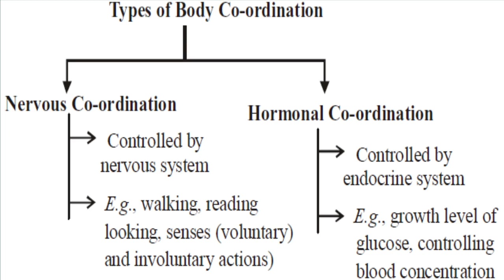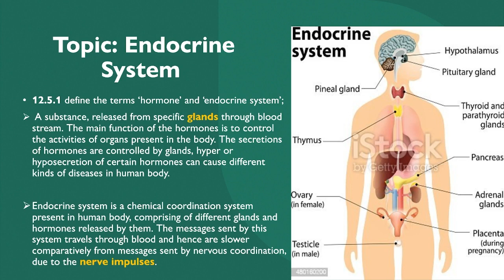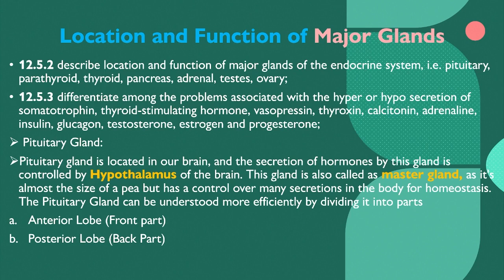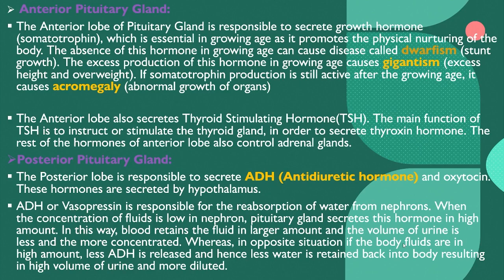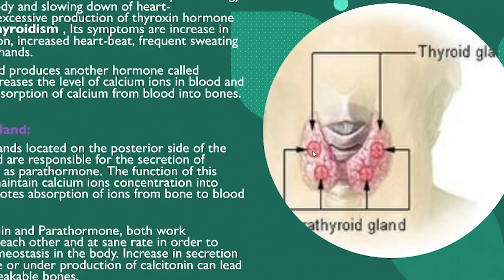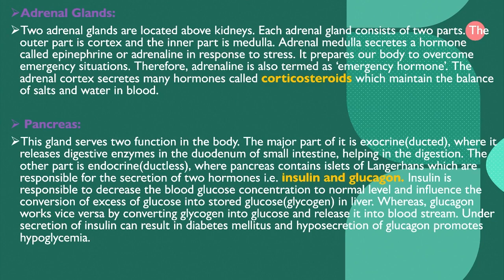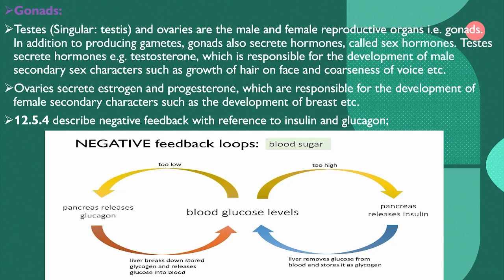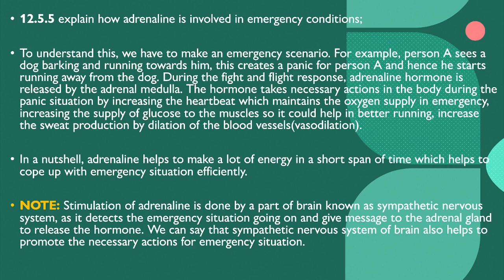Understanding Endocrine System | Class 10 | Biology | [DETAILED]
Understand Endocrine System from the chapter " Coordination and Control" in more efficient and simpler way.

The PPT shown in the video is based upon AKUEB Curriculum

Content by: Daniyal Shah
Video Edited by: Daniyal Shah